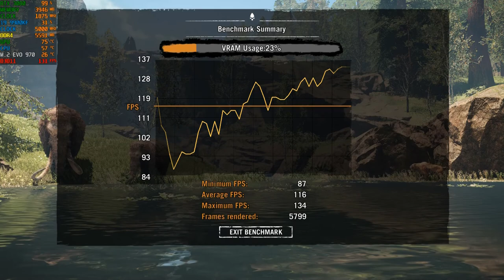RTX 3080 Far Cry Primal | i9 9900KF Benchmark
RTX 3080 Far Cry Primal @4K and i9 9900KF Benchmark...Check out some benchmark and performance from Far Cry Primal with new RTX 3080 at ultra settings and 4K. GeForce RTX 3080 will get a solid big screen performance at 4K, with 110 frames per second in Far Cry Primal. So we expect you are likely to consider running the game in 4K or 1440p...RTX 3080 Far Cry Primal | i9 9900KF Benchmark.

The most unexpected addition to Ubisoft's smash-hit open-world shooter franchise, Far Cry Primal is a most unusual FPS since it lacks guns! The setting is central Europe, 10,000 BC, in the fictional valley of Oros where an embattled mankind struggles to find its place against nature. You have a handful of melee and short-range weapons at your disposal with which to face and tame some of the most deadly creatures that walked the Earth back then—woolly mammoths, wolves, and saberteeth.

GEFORCE RTX 3080 - THE ULTIMATE PLAY...A huge leap for 4K gaming and ray tracing...It can finally tackle ray tracing in 4K while still keeping you close to 60 frames per second...

The GeForce RTX™ 3080 delivers the ultra performance that gamers crave, powered by Ampere NVIDIA’s 2nd gen RTX architecture. It’s built with enhanced RT Cores and Tensor Cores, new streaming multiprocessors, and superfast G6X memory for an amazing gaming experience.

The GeForce RTX 3080 is supposed to deliver twice the performance of the RTX 2080 at the same price. It’s even supposed to surpass the RTX 2080 Ti, providing solid 4K gaming performance for much less than Nvidia’s last-generation cards cost...RTX 3080 Far Cry Primal | i9 9900KF Benchmark

16GB DDR4 G.Skill TrdidentZ RGB CL 14 Dual Channel 3200 MHz